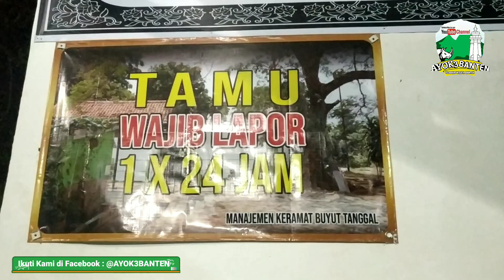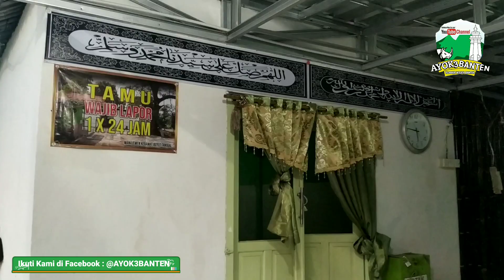INI RANJANG APA MAKAM SIH??? wisata Religi Tangerang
Assalamu Alaikum sahabat AYOK3BANTEN,yang kali ini kita kunjungi adalah,salah satu petilasan keramat yang ada ditangerang,petilasan ini beda dengan petilasan pada umumnya,petilasan bukan berupa makam,atau maqom tapi berupa Ranjang yg sudah tua,bantal dan guling,makam keramat ki buyut tanggal,petilasan ki buyut tanggal,keramat ki buyut tanggal,bisa dijadikan referensi,makam keramat di Tangerang,makam keramat di Banten

ALAMAT KERAMAT KI BUYUT TANGGAL :

Pin dipasang
Dekat RW.002, Pakojan, Kec. Pinang, Kota Tangerang, Banten